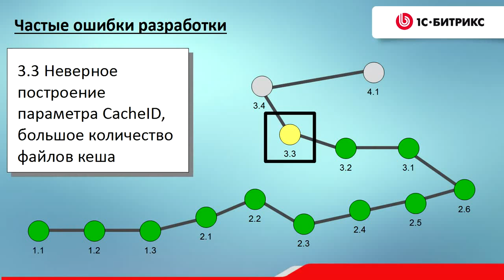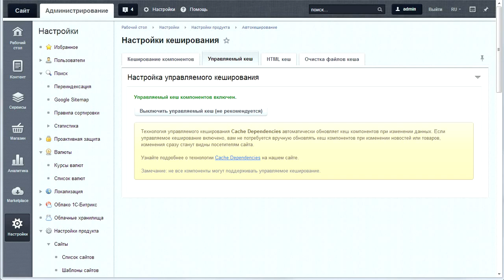7. Урок-Производительность -Управляемый кеш компонентов при частом сбросе информации, видео 15/16